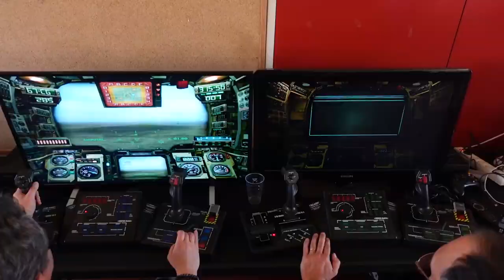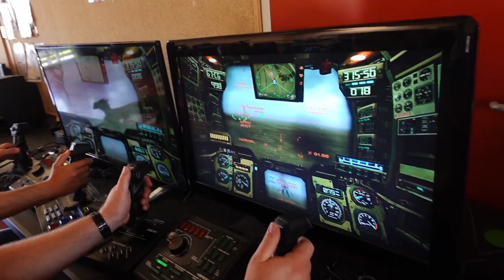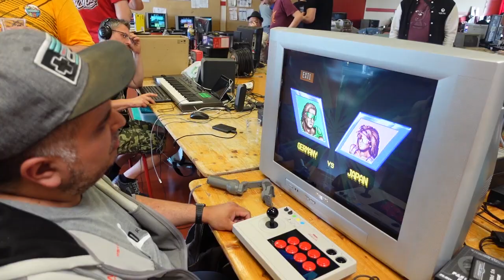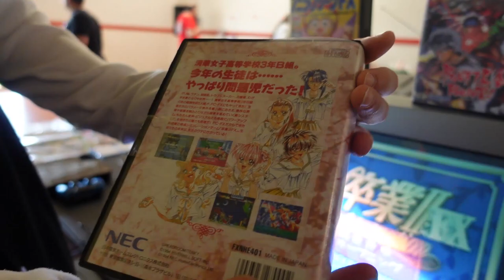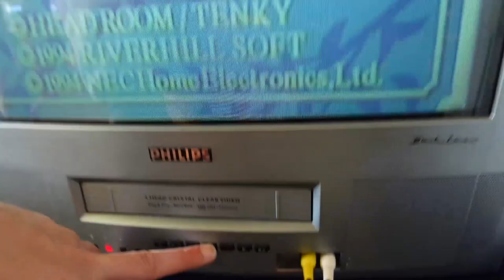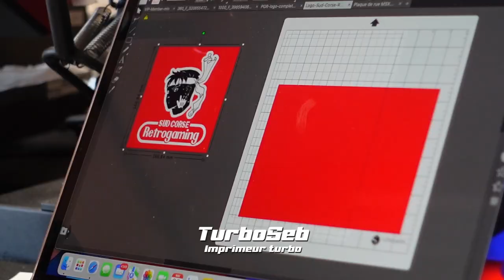Vlog PGR 2023 - avec Fonzie, Psyhodelik, Windjammers sur Megadrive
Petit compte rendu de ce festival de folie "Past Game Rebirth" ou PGR pour les initiés.
Avec beaucoup de rencontres incroyable et d'exclusivités :
- la présence de Fonzie, l'auteur de Paprium
- Psyhodelik
- des retrouvailles avec Doug et JM Destroy
- des jeux en développement comme le jeu Kirit et Windjammers sur Megadrive avec l'ami Format_C !!!